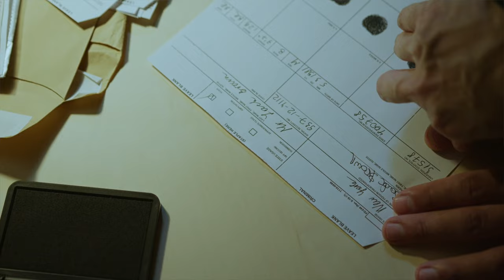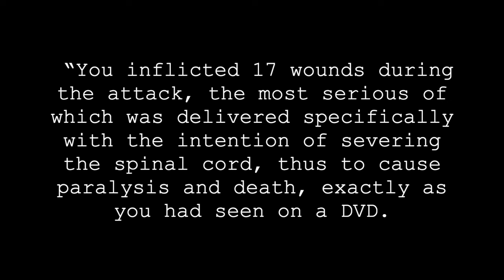THE SAW VI KILLER - Matthew Tinling, The Murder of Richard Hamilton | truecrimecaitlyn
Hello lovelies, todays case is all about The Murder of Richard Hamilton.
To recommend a case for me to cover please use the below Google Form:

00:00 Intro
01:09 Matthew Tinling
06:43 Richard Hamilton
13:48 28th March 2012
19:27 Richard is Found and a Murder Inquiry Begins
25:01 Trial & Aftermath
26:55 Outro

d i s c l a i m e r:
I would just like to say that I post todays video with absolutely no intent to upset or offend anyone mentioned in todays case. My goal with my channel is to provide accurate amounts of true crimes happening all over the UK and worldwide- this is to help bring awareness to cases and to never let the victims of these crimes be forgotten. Please be mindful that everyone discussed today is a real person and keep the comments respectful. All of the information I have spoken about in todays video I have obtained for various sources across the internet which is publicly available. No copyright infringement is intended, all footage is used within guidelines of fair use- if there is any issues with any of the material within this video and you are the owner please contact me.

c o n t e n t w a r n i n g s - murder, references to drugs and addiction

Thank you all so much for watching, i’ll see you all on my next one.